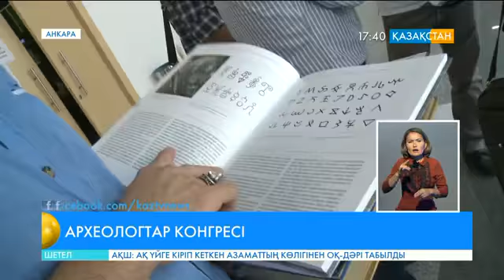Анкарада түркі тарихының 17-ші конгресі өтуде